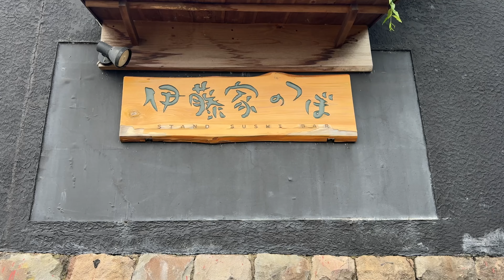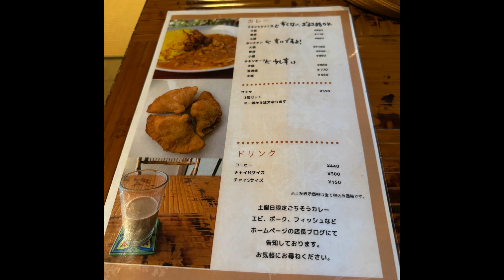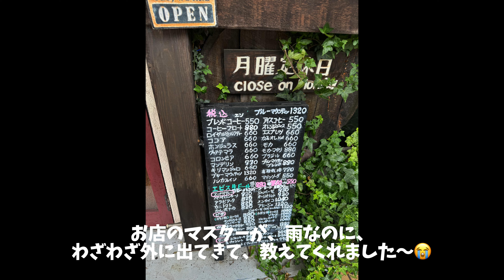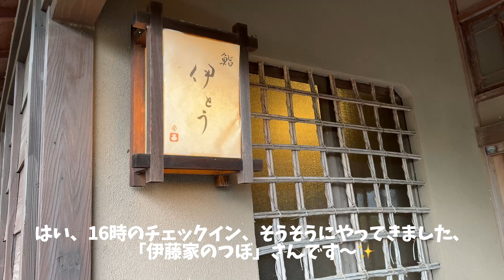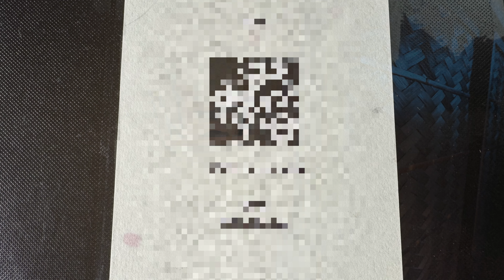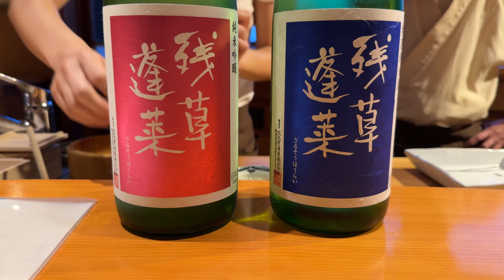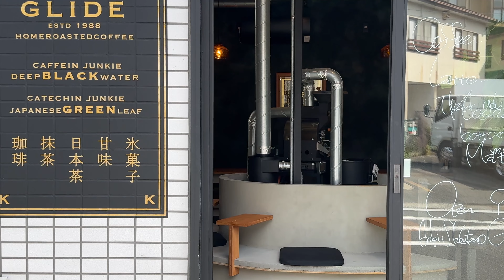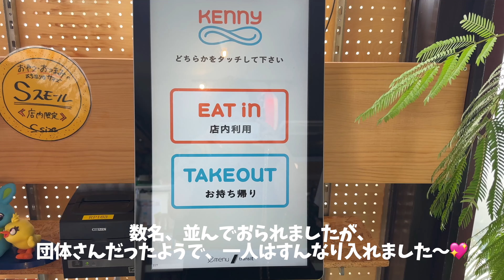1万円代で高級寿し&宿泊ができる❗️衝撃の泊まれる寿司や「伊藤家のつぼ」さんは、寿司コースをいただいて10秒で布団に入れる、この世の天国❗️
温泉旅館のサービスと、高級寿司店のディナーがセットになった、素敵すぎるお宿が、神奈川県の真鶴にある「伊藤家のつぼ」さん💖

お部屋に飲み物（アルコール）持ち込み自由と、ある意味、オールインクルーシブ的で破格の値段設定が驚異的です❗️

コース
ランチもディナーも同価格　￥9,500
宿泊　平日￥6,000、　金、土、祝日前日￥6,500

地元の新鮮なお魚を使った、見た目も美しいコースを楽しんだあとは、10秒で寝られる天国です✨
予約の取りづらさを除けば、通い続けたいお店です〜❗️

‹おいしいものたち›
02:21　サマニカレー
04:40　あけび屋珈琲
11:54　伊藤家のつぼ（食事）
17:03　青木商店GLIDE
20:05　ピザKenny

‹観光・旅館›
00:31　伊藤家のつぼ（概要）
07:29　遠藤貝類博物館
08:14　貴船神社
09:25　伊藤家のつぼ（施設など）
19:31　三ツ石海岸

このチャンネルでは、旅とグルメをもっと楽しむための、
お店、ホテル、旅のアイデアなどをご紹介しています。